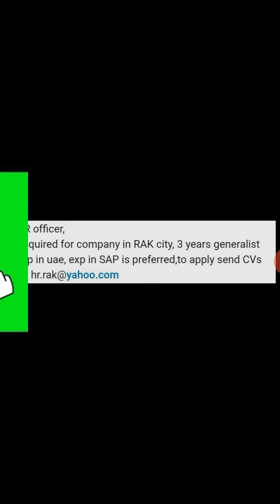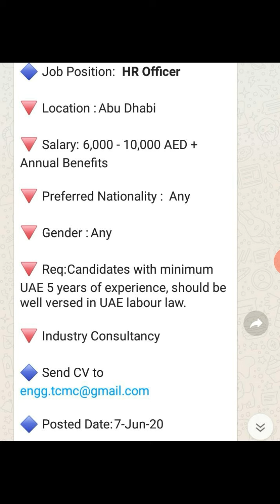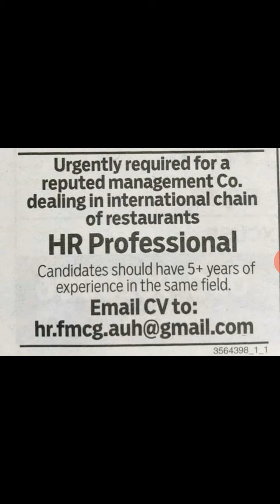Urgent Job vacancies in UAE |07.06.20|AED 4000 To AED 9000